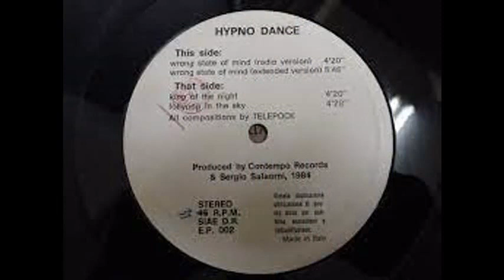80s Club Mixes And Remixes (re-mix) by [Dj Miltos]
Sandra - Hiroshima                                             [Special Extended Version]
 Falco - Rock Me Amadeus
 Divinyls - Hey Little Boy
 Earth Wind & FIre - Fantasy
 Fun Fun - Tell Me
 Billy Idol - Eyes Without A Face
 Boy George - Everything I Own
 Tina Turner - Two people
 Eddie May - Up On My Way                                                (Another Version)
 Matt Bianco - Yeh Yeh                                                   [Extended Fabmix]
 Alain Chamfort - Bambou                                           [Longue Version Fabmix]
 Paul Young - Everytime You Go Away
 Motels - Footsteps
 Hall Oates - Rich Girl
 Johnny Guitar Watson - Superman Lover
 Véronique Sanson ~ C'est Long, C'est Court                               [Longue version]
 Niagara ~ Encore un dernier baiser                                      [Longue version]
 Robert Plant - Big Log
 Mary Anne - Astrology Charts
 Red Hot Chili Peppers - Baby Appeal
 Fire Body & Ice - Liberation                                                (12'' Version)
 Belinda Carlisle - I Feel Free                  [12  Dub Extended Instrumental Maxi Version]
 Daryl Hall & John Oates - Adult Education
 Miami Sound Machine ~ Bad Boy                                                 [Extended]
 Hypno Dance - Wrong State Of Mind
 Freddie Mercury - Mr. Bad Guy
 Herbert Gronemeyer - Video                                      [12 Extended Maxi Version]
 Toto - Africa
 The Art Company - Susanna                                                         [Extended]